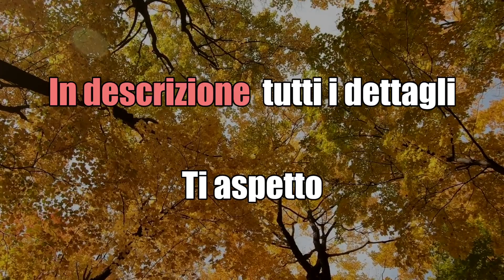Tonificazione braccia con i pesetti | Tonifica e rassoda senza ingrossare le braccia | Silva Iotti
Esercizi semplici anche per principianti, armonici e che tonificano senza ingrossare i muscoli (pesetti leggeri, senza ipertrofizzare).
Se desideri aiutarmi a diffondere Benessere... fai una Donazione:
 Il mio nuovo Libro: Odaka Yoga e Mindfulness, formato kindle:
🌸💫LIBRO L'uso Consapevole della mente formato kindle: